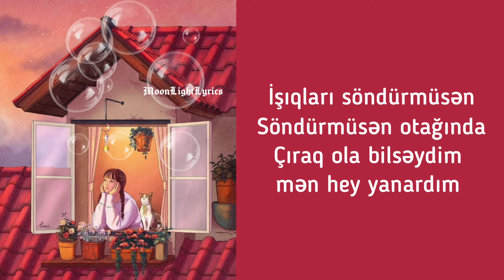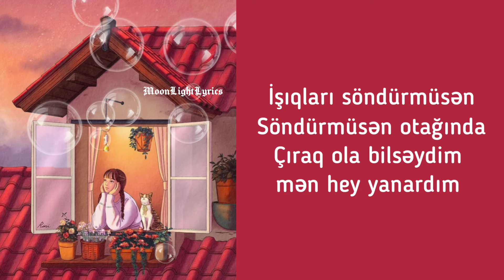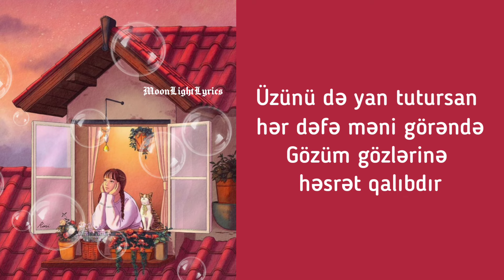Elnarə Xəlilova - Pəncərəndə (Lyrics) Sözləri